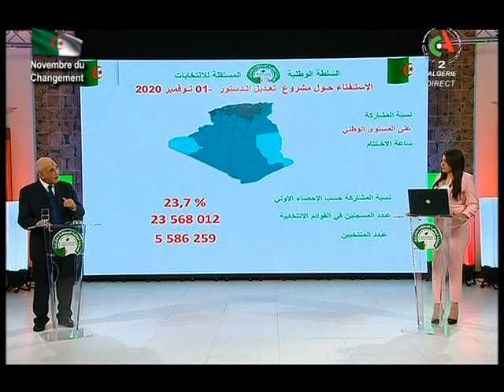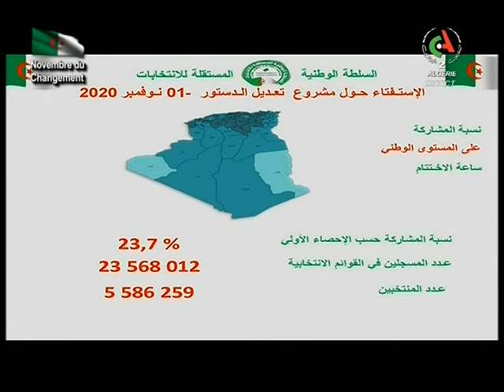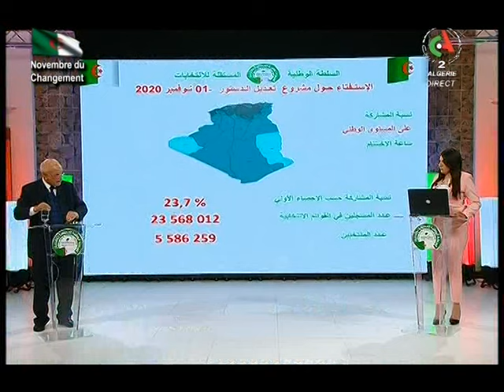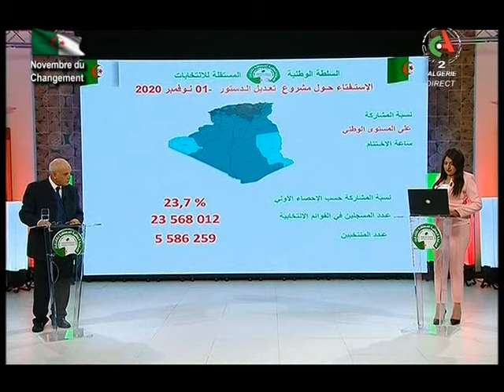Émission spéciale référendum du 1er Novembre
Émission du 1er novembre 2020 animée par Zoheir Bendimerad.